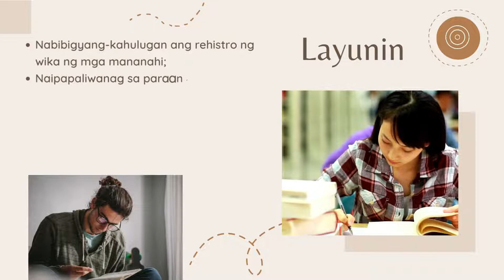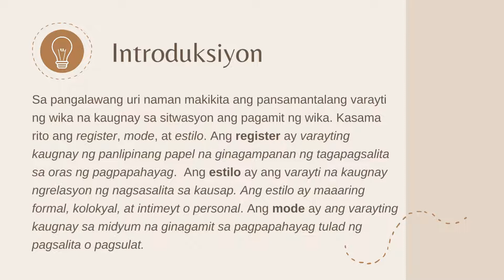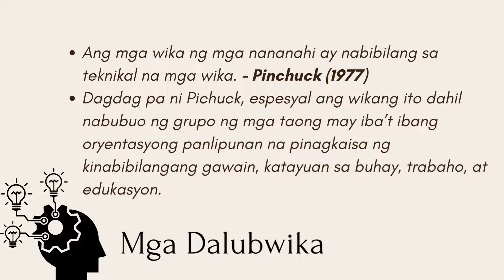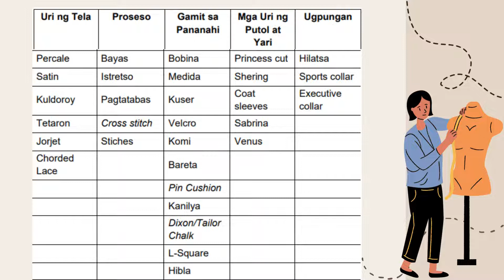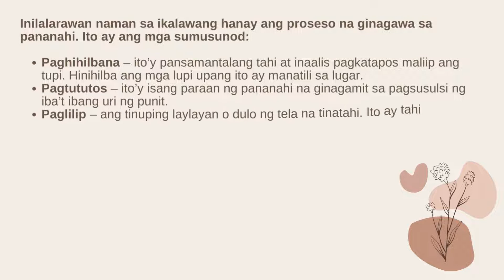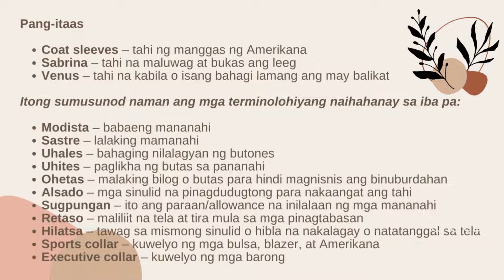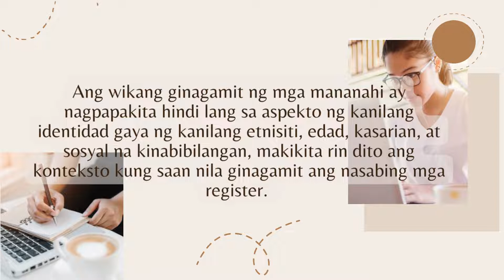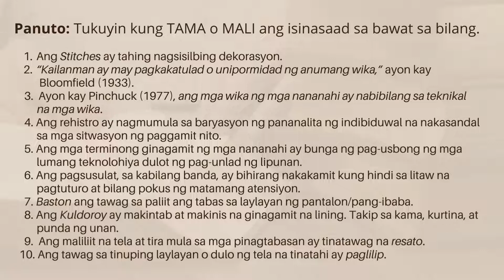Pagsusuri sa Rehistro ng Wikang mga Mananahi | TVL 12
Pag-usapan sa araling ito ang iba’t ibang teknikal na termino sa pag-aaral ng wika sa pamamagitan ng pagkakategorya ng mga salitang ayon sa rehistro
ng wika ng mga mananahi.

Sa araling ito, malalaman ng mag-aaral ang ilan sa mga teknikal na salita na siyang naglalarawan din ng paggamit ng wika ng mga dalubhasa sa kaalamang ito. Upang makita na hindi naiiba sa karanasan ng mga mag-aaral ng Tech-Voc ang pag-aaral ng wika, magpasaliksik sa mag-aaral ng lima hanggang sampung salitang teknikal mula sa libro ng kanilang kurso.

Sangguniang ginamit:
Filipino sa Piling Larangan (Tech-Voc)
Kagamitan ng mag-aaral
Unang limbag sa taong 2016

Padayon!